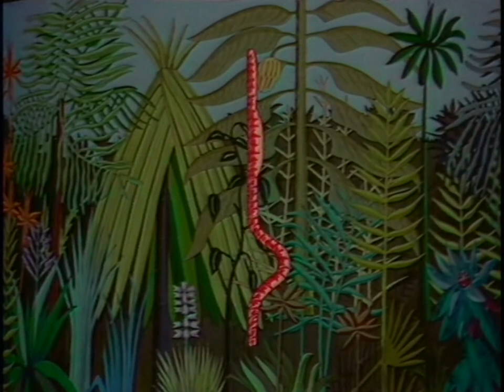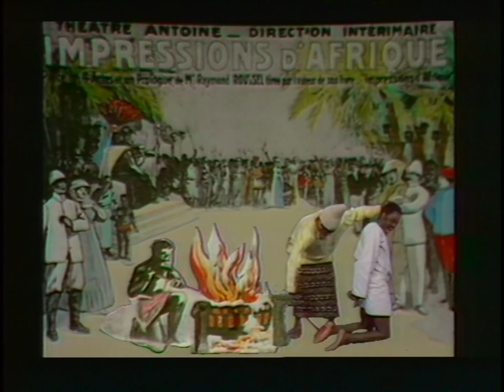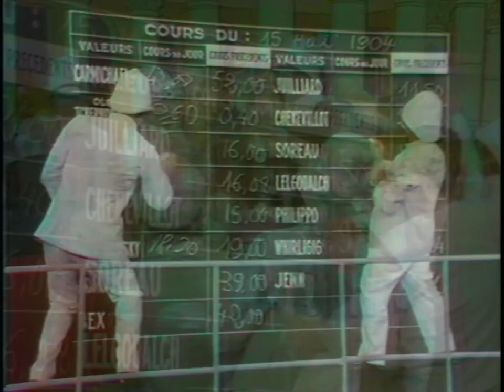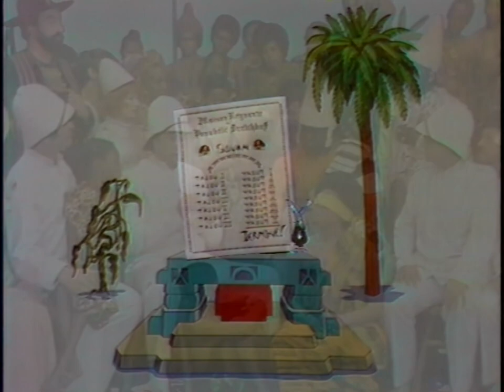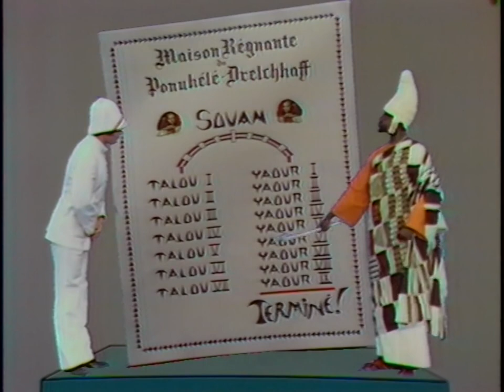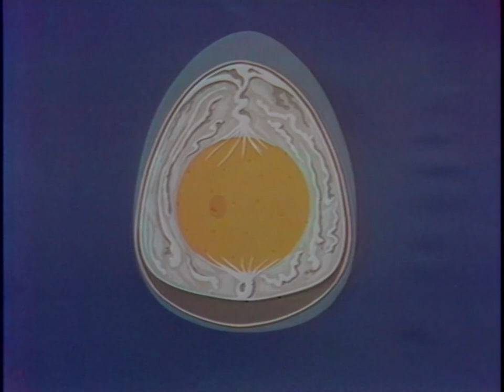Impressions d'Afrique (Jean-Christophe Averty, 1977)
Broadcast: Saturday, October 22, 1977, at 8:30 p.m., on FR3
Adaptation and production by Jean-Christophe AVERTY
Based on the work of Raymond ROUSSEL

Several passengers on a liner, including a former star dancer from Saint Petersburg, a young soprano from Marseille, a French pistol and swordsman champion, a clown, a hypnotist, a chemist, an architect, a historian, an inventor, a citharist and a troupe of actors, following a terrible hurricane, wash up on the coasts of Africa. They are taken prisoner by the king of Ponukélé who, in exchange for their release, demands a large ransom. They decide to found the Club des Incomparables and to prepare a party while waiting for their release.